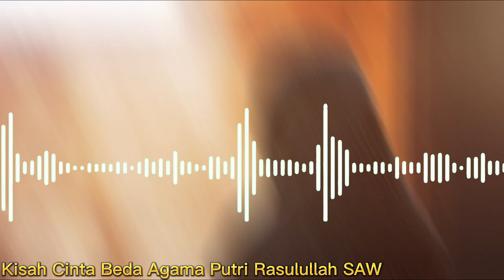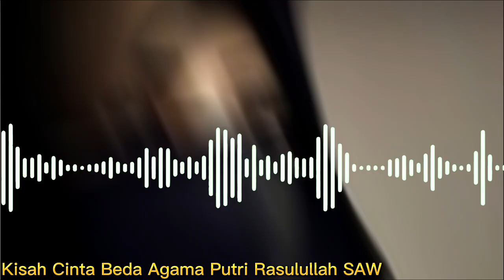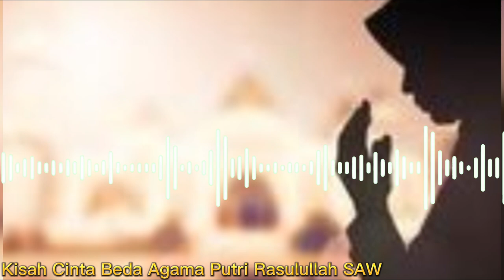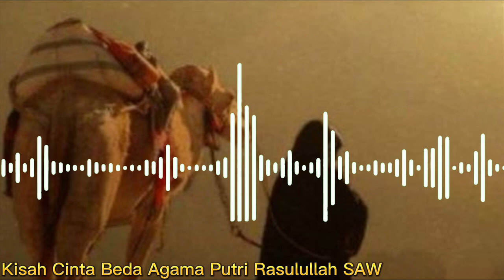Mengharukan! Kisah Zainab Putri Rasulullah SAW yang Mengalami Cinta Beda Agama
Pada video kali ini menceritakan kisah yang dialami oleh putri Rasulullah ZAinab yang megalami cinta beda agama. Inilah kisahnya!